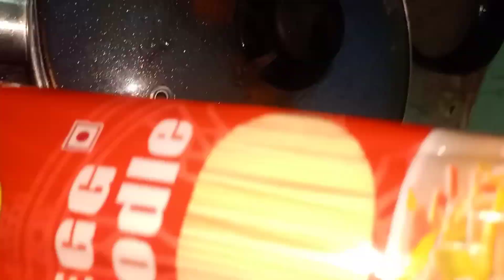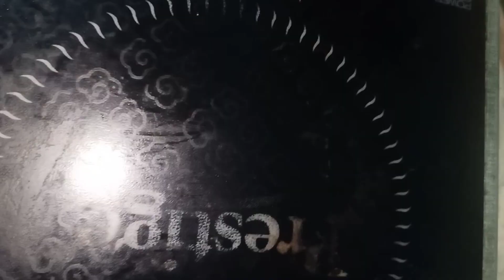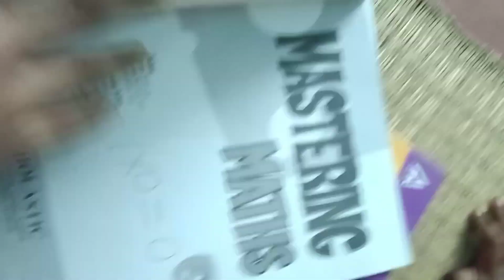Evening to night vlog with two sons / Baccho ko ye khana bohot pasand hai/Ajmira's kitchen